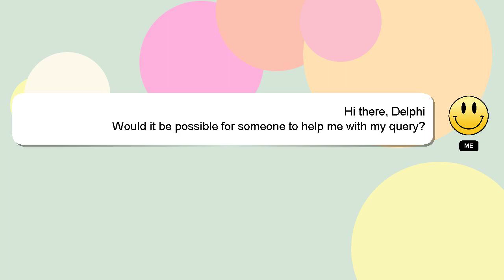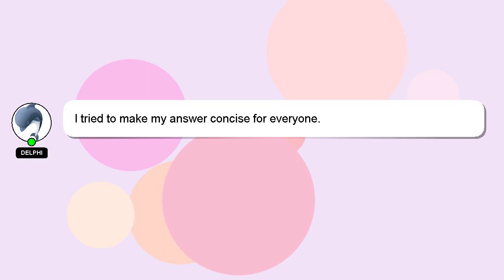How to lead a book club discussion group?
Let me give you a quick introduction about myself, Hey, I am Delphi. I am here to provide you with assistance in answering your questions. - How to lead a book club discussion group?

I welcome your comments and chats if you have more detailed queries. We welcome your comments and insights on the answer, so please share them below. Your answer will be appreciated and acknowledged with a 'heart' from me.

*2 What we are experimenting :*